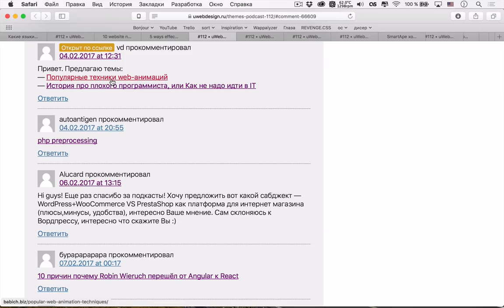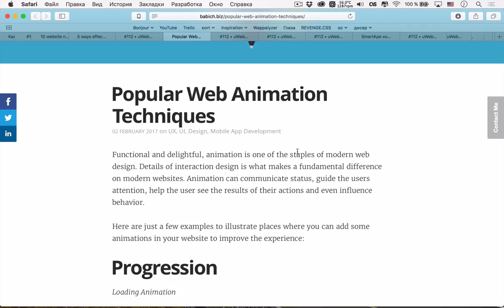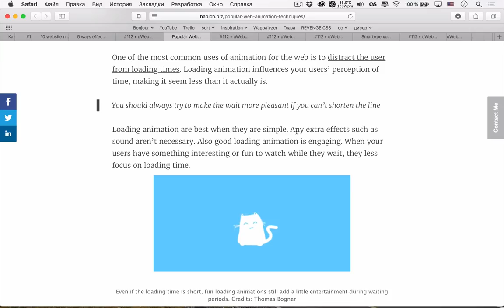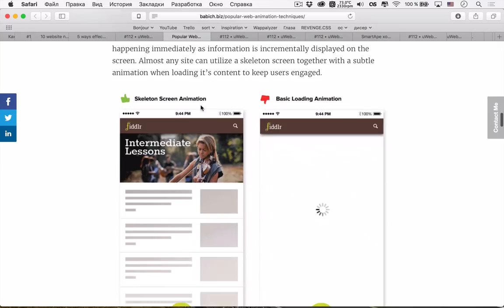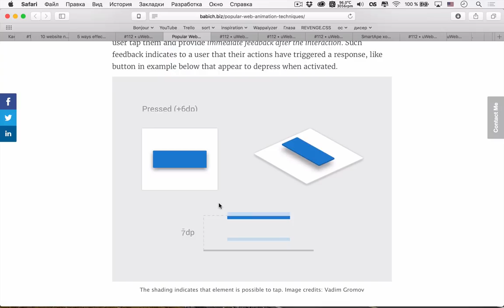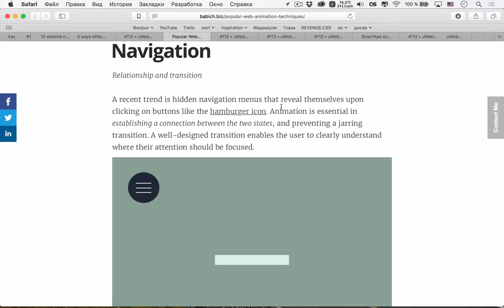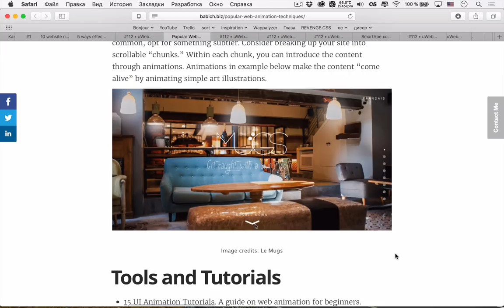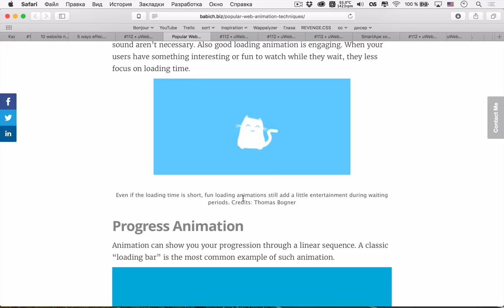«Технология веб-анимаций» из подкаста Суровый веб #112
Обсуждение одной из тем подкаста «Суровый веб» под номером 112. Мы вместе с Ником Бабичем разобрались в чём особенности веб-анимаций для UX и классифицировали их по типам.